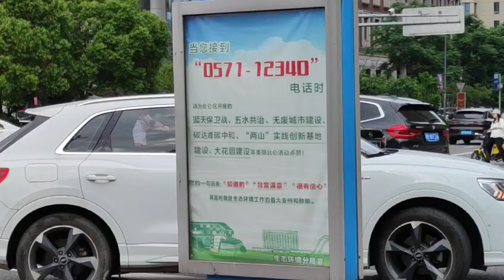2023年5月20日⑲信号が消えている交差点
中国浙江省寧波市北仑の交差点で驚いたこと。交通量が多い交差点の信号が消えていた！！どうやってわたるのだろうかとみていたら、中学生がすたすたと歩いていくのでついて行ったら、渡れた！！でも、やっぱり信号は消えている。それなのに、何事もないように車も人もミニバイクも交差点を渡っていく。中国人ってすごいと思った瞬間。多少クラクションは鳴らしていますね。事故るかとしばらく見てましたけど、事故はありませんでした。それがすごい。